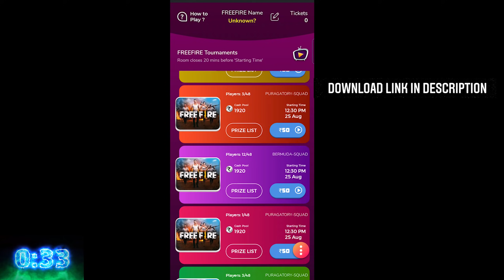Jimbru Solo VS Squad🤣|Must Watch Ending💔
Download WinZo

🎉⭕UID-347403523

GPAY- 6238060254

       INGAME NAME- TOM SETTAN

We allow to make Reaction video
But the video must remain branded under Tom Settan (channel link) in description

Spread Love ❤